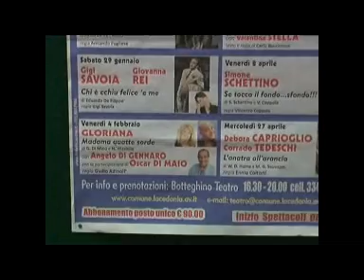gloriana.wmv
Intervista a Gloriana, Angelo di Gennaro e Oscar di Maio, protagonisti della commedia teatrale Madama quatte solde portata in scena presso il teatro comunale di Lacedonia.